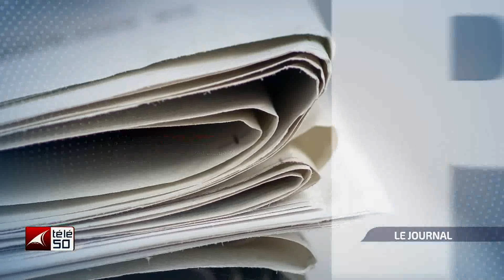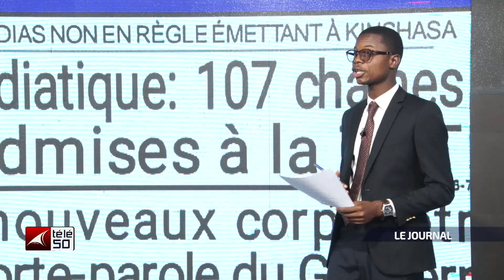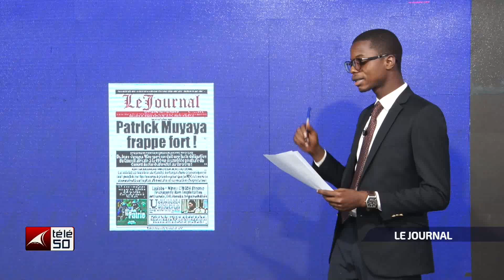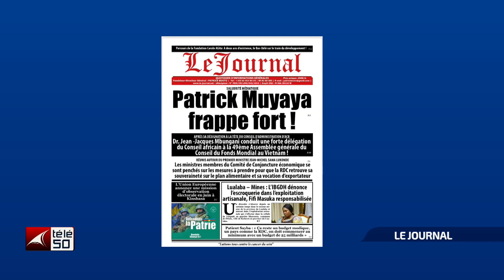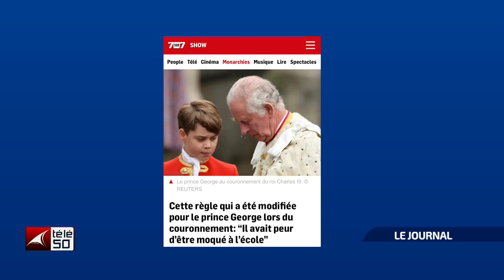JOURNAL TELEVISE DE 13H DU JEUDI 11 MAI 2023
JOURNAL TELEVISE DE 13H PRESENTE PAR AMINA BAYOMBO